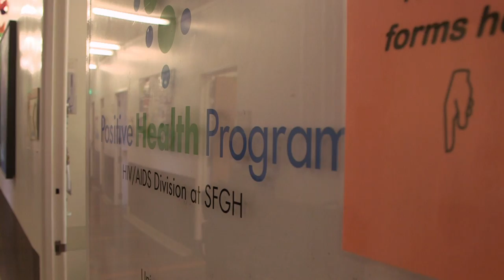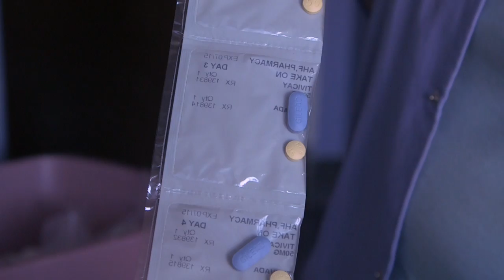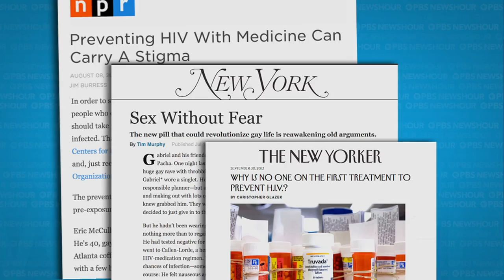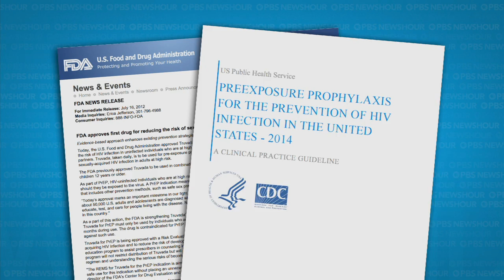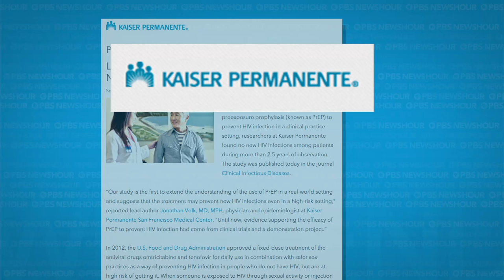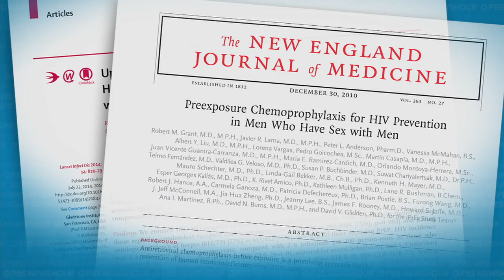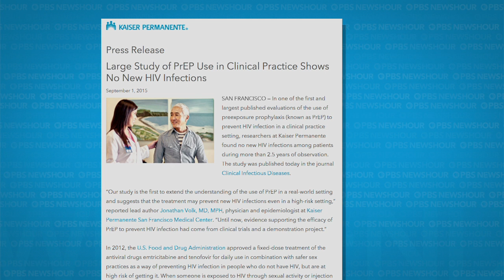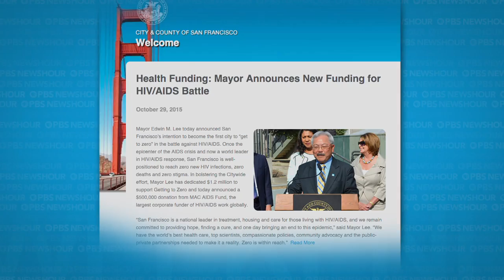How San Francisco plans to get new HIV infections to zero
NewsHour's John Carlos Frey reports in this updated segment on San Francisco's plan to zero out the number of new HIV infections. The city's public health officials, doctors, and activists have made huge strides battling the epidemic and are are now pushing for wider use of a drug shown to reduce HIV infections in at-risk men.